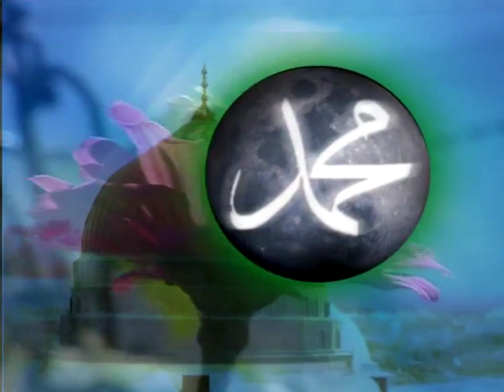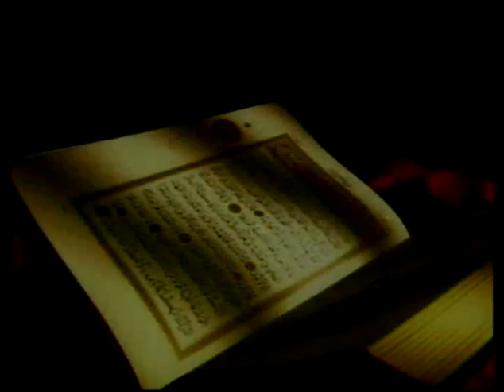Salih İpek - Damla Düşmeyince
Okuyan: Salih İpek
Albüm: Hz. Ömer
Senarist: Mustafa Aslantürk
Yönetmen: Mustafa Aslantürk
Yapım: Hazan Prodüksiyon